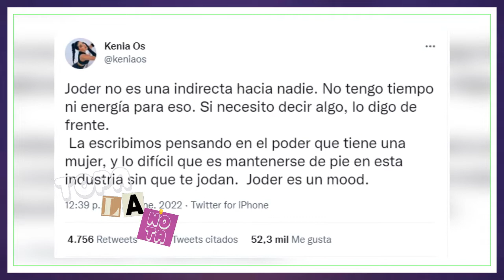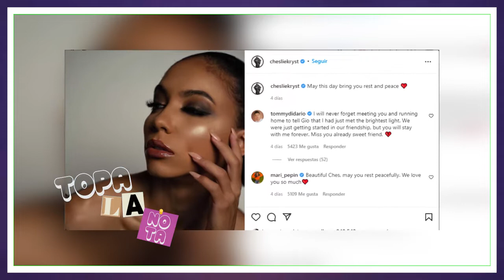Controversia sobre el nuevo tema de Kenia Os | Todo sobre el embarazo de Rihana | CB TV